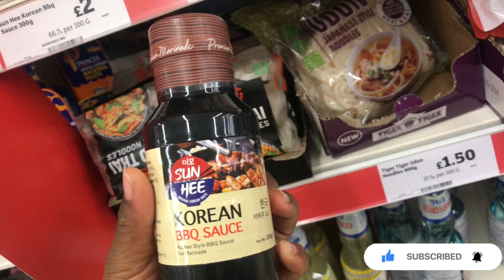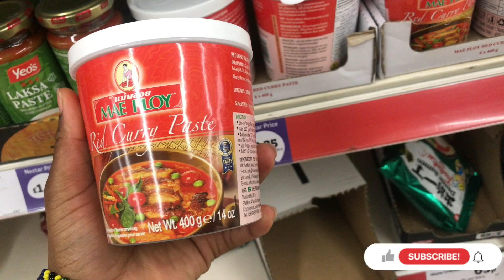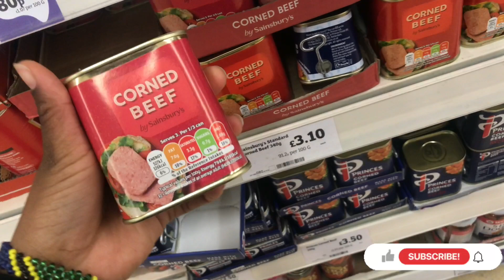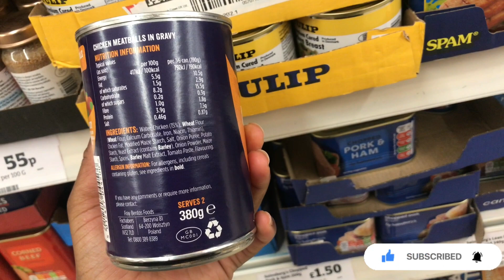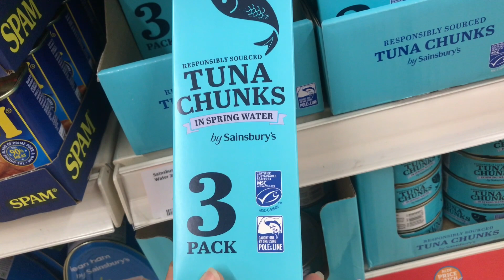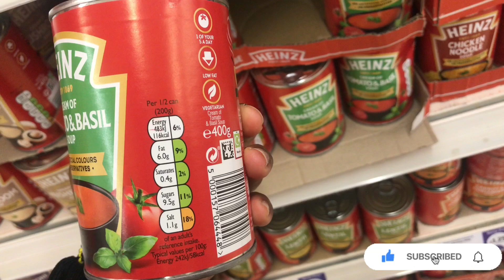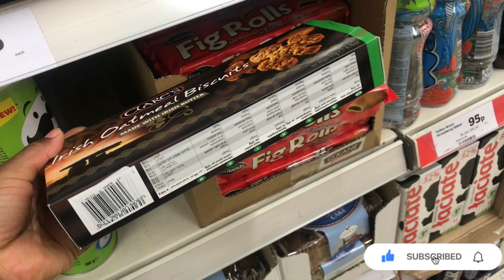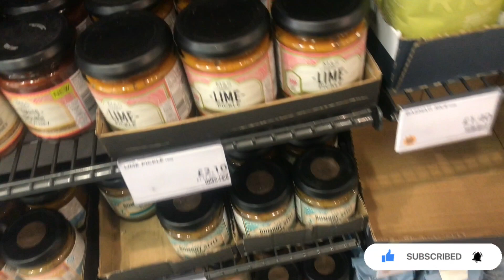SAINSBURY'S SHOPPING UK,NEW IN SAINSBURY'S,BEST QUALITY FOOD,SHOP WITH ME,BUDGET SHOPPING